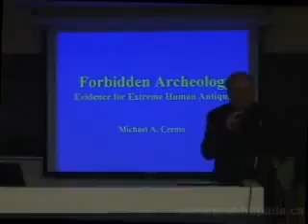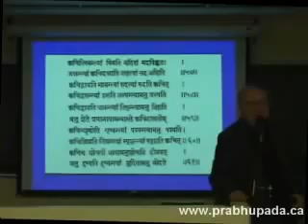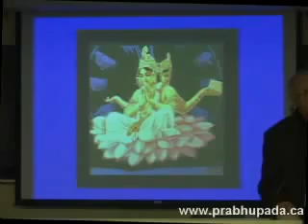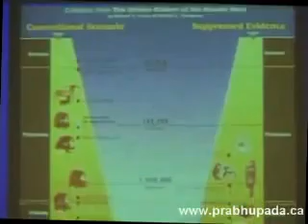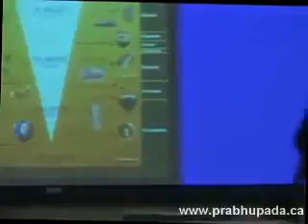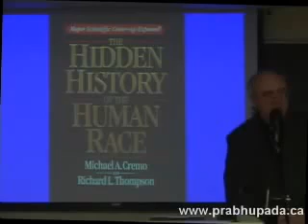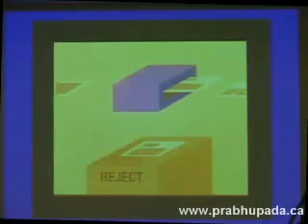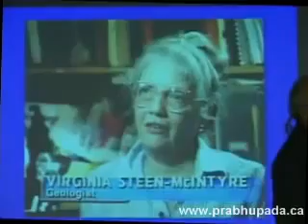HIDDEN HISTORY Michael Cremo Forbidden Archeology Part 1 OF 6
Alle eer voor deze video gaat naar de rechtmatige eigenaar

Video van wetenschapper Michael Cremo, die de verborgen waarheid onthult over menselijke beschavingen die gekomen en gegaan zijn in verschillende cycli over uitgestrekte perioden.
Deze beschavingen werden beëindigd door massale veranderingen van de aarde in het verleden.
Hij presenteert het wetenschappelijke bewijs hiervoor.
Mensapen en mensen bestonden op hetzelfde moment, en leefden niet afzonderlijk, zoals de mainstream wetenschap beweert.
De academisch geaccepteerde geschiedenis is meerdere malen verkeerd geïnterpreteerd als gevolg van een kennis filter.
Historische bewijzen die niet aan de norm voldoen wordt gewoon in de prullenbak gegooid en wordt zelfs niet eens naar gekeken??.
Het belangrijkste aspect is dat we in feite van buitenaardse oorsprong afstammen.

English

Video of Scientist Michael Cremo who exposes the hidden truth that human civilisations have come and gone in various cycles over vast periods of time.
These Civilisations ended because of massive earth changes in the past.
He presents the scientific evidence supporting this.
Homonids and Humans existed at the same time not seperately as Mainstream Science claims.
Academically accepted history is misrepresented repeatedly because of a knowledge filter.
Historical evidence which isn't the Norm is just thrown in the trash and isn't even looked into ???.
The main human template is in fact Extraterrestrial in origin.

Michael Cremo 's Excellent Website at